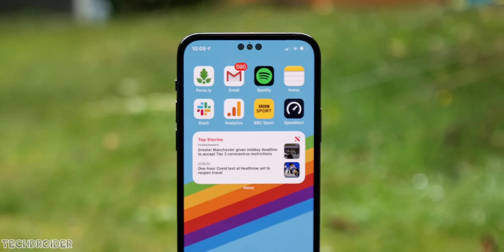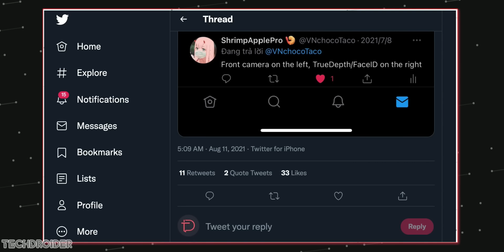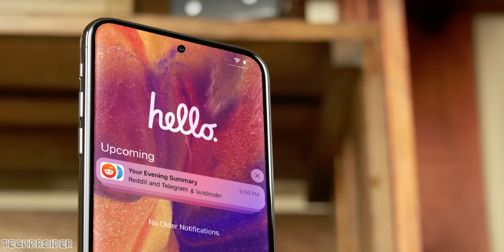iPhone 13 - Apple Will DISAPPOINT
Apple is all ready to launch the iPhone 13 with decent Specifications, but this is not enough to compete against the Flagships we have right now in the market. iPhone 13 Pro Max Stand no Chance against Xiaomi or Samsung.